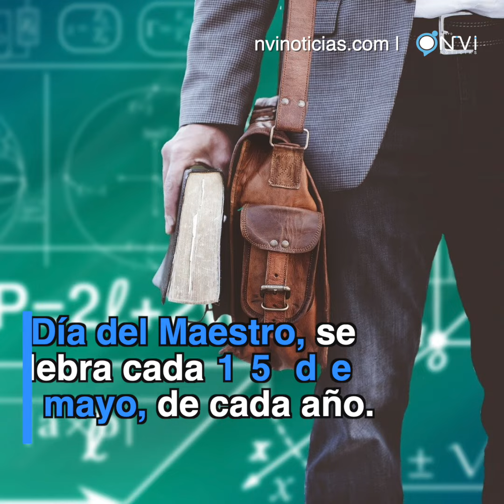Entérate | ¿Sabías qué? Hoy es el Día del Maestro.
El Día del Maestro, es una celebración con el fin de brindar un reconocimiento por el trabajo desempeñado de los Docentes.

¡Feliz día a todos los Docentes!